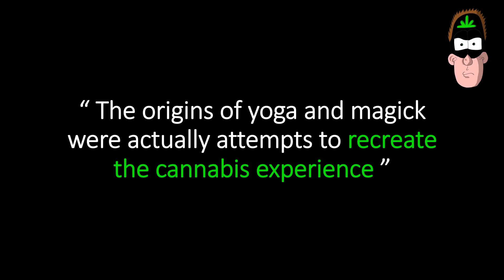CANNAMANtv Clips - Philip Farber - " Recreating the experience "